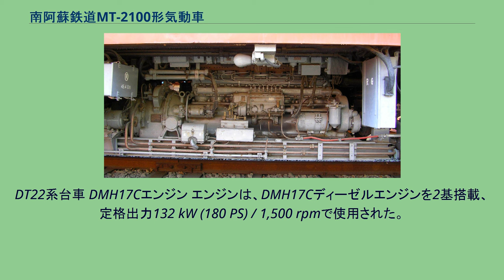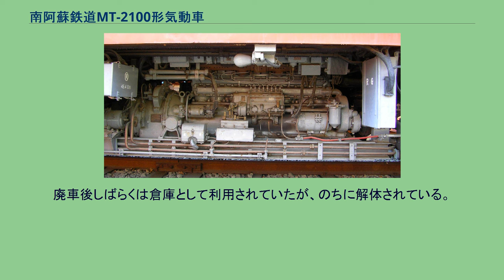南阿蘇鉄道MT-2100形気動車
国鉄キハ52系気動車 」 南阿蘇鉄道MT-2100形気動車 南阿蘇鉄道MT-2100形気動車 （みなみあそてつどうMT-2100がたきどうしゃ）は、1987年（昭和62年）に日本国有鉄道（国鉄）キハ52 35を譲受し、1993年（平成5年）まで使用された南阿蘇鉄道の気動車である。
南阿蘇鉄道は1986年（昭和61年）4月に国鉄の特定地方交通線だった高森線を第三セクターに転換して開業し、当初MT-2000形3両が用意されたが、予備車確保と、トロッコ列車の補助機関車（補機）として使用する目的で、1986年（昭和61年）12月に熊本で廃車となった国鉄キハ52 35を購入した。
縦型のDMH17Cディーゼルエンジン2基を備えるキハ52としては初期型に属する車両である。
導入にあたり、MT-2000形と連結できるようジャンパ栓が交換され、外部塗装もMT-2000形に準じたものに変更された。
ワンマン運転用の装備がなかったことなどからほとんど使用されることのないまま1993年（平成5年）にMT-3001に置き換えられて廃車された。
種車であるキハ52 35は昭和35年度本予算で1961年（昭和36年）1月に製造された車両である。
南阿蘇鉄道では、塗装以外の外装は変更されなかった。
キハ52は、2エンジン搭載のため車体長がキハ20より500 mm長い20.8 mとなり、扉間の窓が1枚多くなっている。
前面貫通式、乗務員室は全室式、850 mm幅の客用扉が片側2か所、台車よりやや中心寄りにある。
後位側にはトイレと水タンクが設けられ、扉間には 930 mm幅の窓6組と663 mm幅の戸袋窓2組が、前位側客用扉の車端寄りには425 mm幅と930 mm幅の窓各1組、後位側には930 mm幅の窓とトイレ部に窓が設けられた。
戸袋窓、トイレ窓以外はいずれも上段上昇、下段上昇式である。
後年製造されたキハ52 100番台に対し、排気管の都合で窓間隔が均等ではないこと、客用扉が120 mm車端寄りにあるなどの外観上の相違がある。
車体外部はMT-2000形と同様、白をベースに外部塗装は白をベースとし、火の国熊本の阿蘇山と清流の白川をアレンジしたオレンジ色と水色の帯が巻かれた 車内は国鉄時代の姿のまま使用された。
座席配置はセミクロスシートで、戸袋部がロングシート、前位側運転台直後が2人掛けシートとなっている他は4人掛ボックスシートである。
DT22系台車 DMH17Cエンジン エンジンは、DMH17Cディーゼルエンジンを2基搭載、定格出力132 kW (180 PS) / 1,500 rpmで使用された。
動力は新潟コンバーター製DD115液体変速機を介して1軸駆動の台車に伝達される。
台車は前後ともDT22A（2連式コイルばね、ウイングばね式）、 制動装置はDA1A自動空気ブレーキである。
暖房装置は軽油を燃料とする独立式である。
冷房装置は設けられていない。
1986年（昭和61年）4月1日に国鉄高森線立野 - 高森間17.7 kmが第三セクター南阿蘇鉄道に移管され、MT-2000形3両が投入されたが、予備車確保と、トロッコ列車の補機とする目的で国鉄キハ52 35を購入してMT-2100形2105とした。
キハ52 35は1961年（昭和36年）1月新潟鐵工所で製造され、盛岡客貨車区に配置、1986年（昭和61年）12月に熊本機関区で廃車されている。
キハ52 35は西日本交通機械でMT-2000形にあわせた外部塗装への変更、MT-2100形と連結可能とするためのジャンパ栓の交換、デッドマン装置の取り付けなどの改造が行われ、1987年（昭和62年）2月にMT-2105として南阿蘇鉄道に入籍した。
1989年（平成元年）8月に中松駅に行き違い設備が設置されるまでは途中行き違い設備がなかったため、ラッシュ時に2両編成が運転される以外は1両のみが使用されており、ワンマン運転設備のないMT-2100形が運転される機会はほとんどなかった。
老朽化と合理化のため、MT-3000形3001に置き換えられ、1993年（平成5年）12月に廃車された。
廃車後しばらくは倉庫として利用されていたが、のちに解体されている。